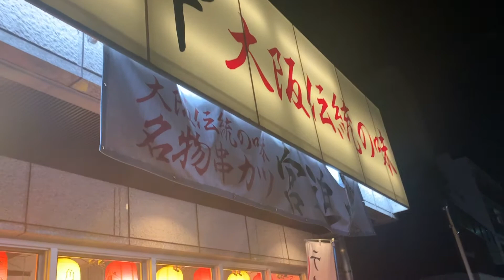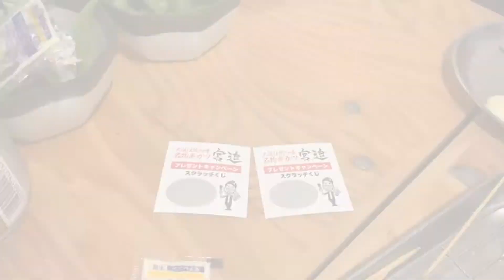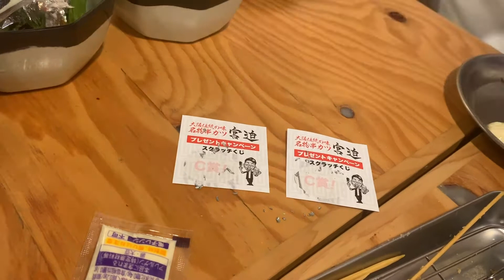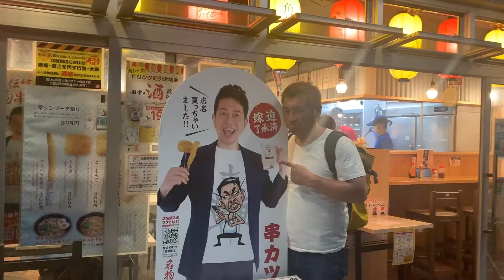【検証?】串カツ宮迫でくじ引き！あたりは入っているのか?!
毎度かみの水産です。

毎週木曜18時に動画をアップします！

今回の動画は串カツ宮迫さんにお邪魔しました！
期間限定で７月のみの営業！
なかなかいけずでしたが
ギリギリセーフの７月末に行ってきました！
たのしく美味しくお料理にお酒にいただきました！
宮くじ、、あたりませんでした(泣)

みんなに魚を食べてほしんです🐟

Instagram▷@kaminosuisan
twitter▷@kaminosuisan
tiktok▷@kaminosuisan
応援お願いします！がんばります！